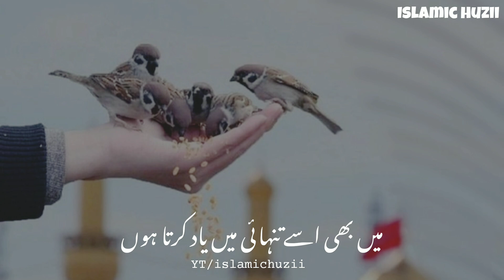Main Bhi farishton Ki Jamat main Yad Karta hun ❤️